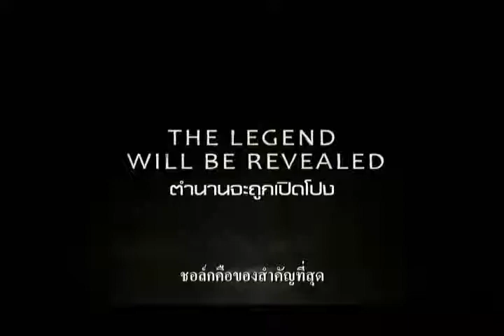VIY สงครามล้างคำสาปอสูร Trailer (For Online PR Only)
ลอนดอน ปี 1713นักทำแผนที่ชาวอังกฤษ โจนาธาน กรีน(เจสัน เฟลมมิง) ออกเดินทางเพื่อทำแผนที่ดินแดนทรานซิลเวเนียอันลึกลับ หลังจากข้ามหุบเขาคาร์พาเธียน เขาก็ได้พบกับหมู่บ้านเล็กๆ ที่แยกตัวออกจากโลกภายนอก ชาวบ้านที่นี่ใช้ชีวิตอยู่อย่างหวาดกลัวเพราะหมู่บ้านของพวกเขาถูกปีศาจและสัตว์ประหลาดครอบงำ พวกเขาไม่รู้เลยเหล่าปีศาจได้แทรกตัวเข้ามาอยู่ในวิญญาณของพวกเขานานแล้ว และรอเวลาที่จะได้ออกอาละวาดบนโลกมนุษย์

มีเพียงคนเดียวที่สามารถไขปริศนาและหยุดความบ้าคลั่งของปีศาจเหล่านี้ได้ นั่นก็คือ โจนาธาน กรีน ผู้กล้าหาญ

25 กันยายนนี้เฉพาะเครือเอส เอฟ ซีนีม่า โดย UHE (United Home Entertaiment)